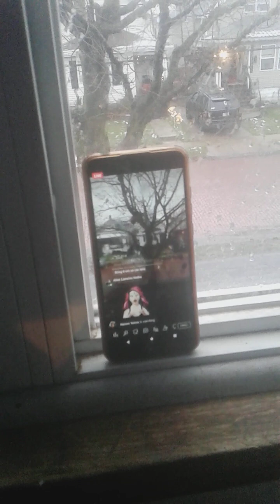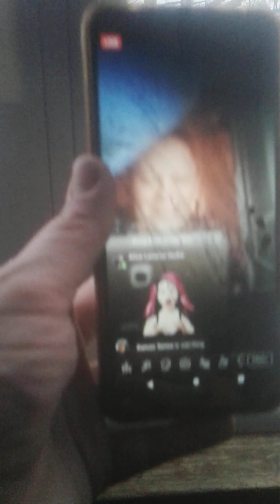high winds storm Tuesday January 9th pt 1 only one on here watch more on my fb Choozyaint forrayua